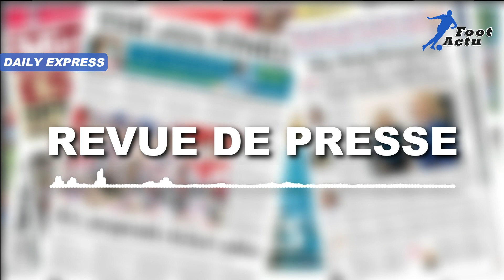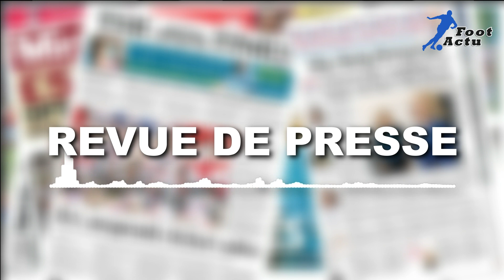Les Corinthians proposent à CRISTIANO RONALDO de s'échapper de Manchester United | Revue de presse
Foot Actu : Meilleur endroit pour suivre les actualités sportives et divertissements.

Suivez dans cette revue de presse Foot Actu les dernières informations de la presse sportive portant sur : Les Corinthians proposent à CRISTIANO RONALDO de s'échapper de Manchester United; Tottenham est sur le point de conclure un accord pour signer l'arrière gauche de l'Udinese Destiny Udogie; Barcelone a déclaré à Manchester City qu'il soumettrait une offre pour Bernardo Silva; Brighton se rapproche de la vente de Marc Cucurella à Chelsea.

00:00 Teaser
00:07 Man United, porte de sortie pour CR7
00:28 Brighton, vente de Marc Cucurella à Chelsea
02:28 Tottenham, un accord avec Destiny Udogie
03:15 Barça, une offre pour Bernardo Silva
03:34 Outro